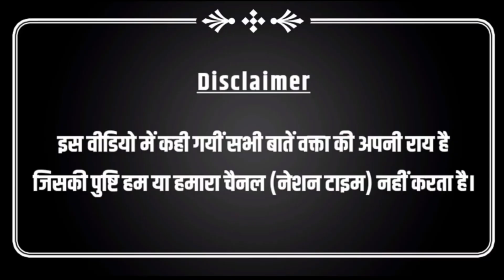बहुजनों को इस इंटरव्यू को जरूर देखना चाहिए! राजनीति में धर्म का इस्तेमाल करना कितना सही ?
YOU TUBE.